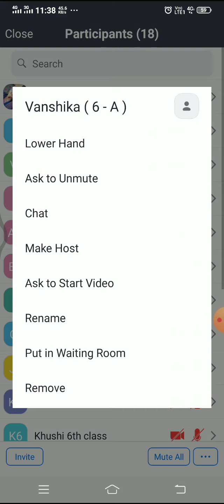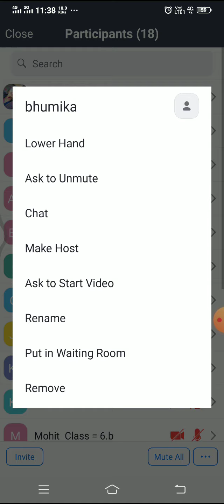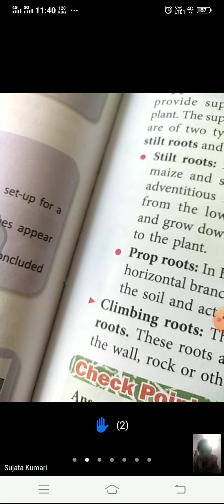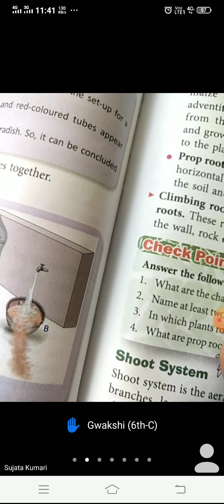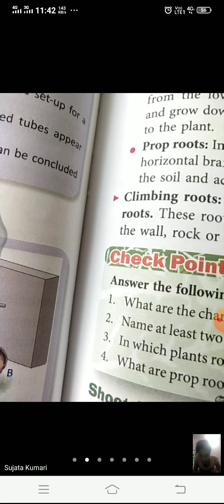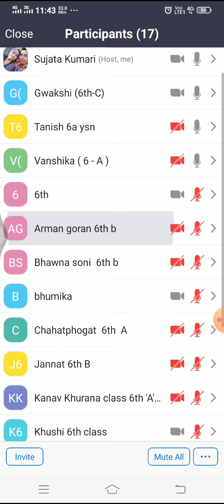plant-forms & functions part-5